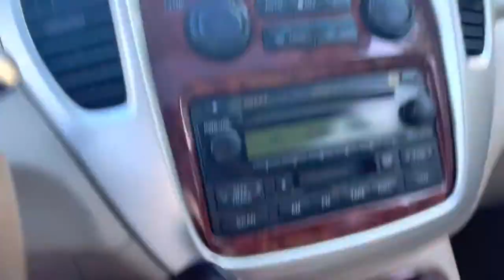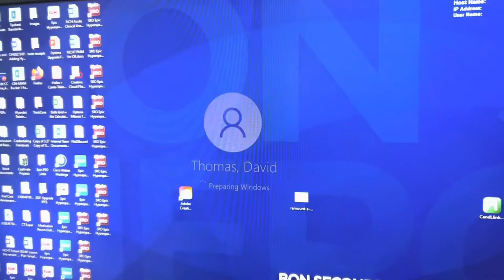CINCINNATI DAD: Pipe Organ For Sale! Back To The Normal Grind.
Ah, back to boring normalcy. Vlogging gold? Not exactly, but hey, it’s authentic! Also, my in-laws want/need to sell a pipe organ…know anyone looking?

Cheers!